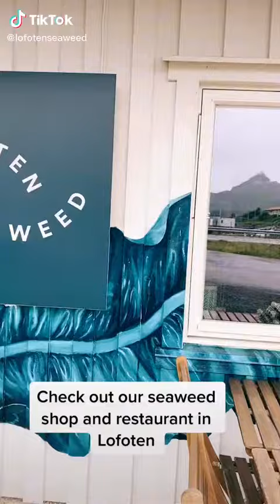Lofoten Seaweed Shop in Lofoten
Need your seaweed fix? Stop by our shop and seaweed hub!
Flakstadveien 73
8382 Napp Norway

Not in Lofoten? Not a problem. For recipes, and seaweed products (from candles to chocolates to bread), check out